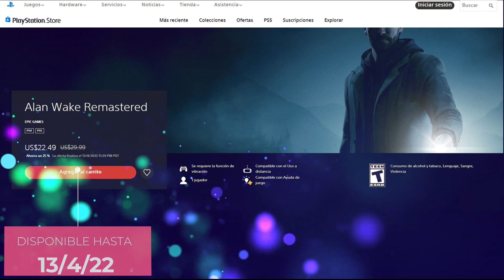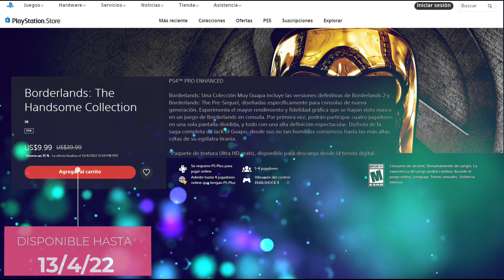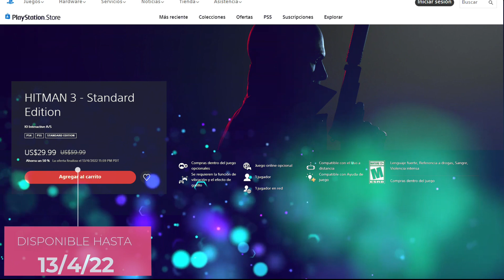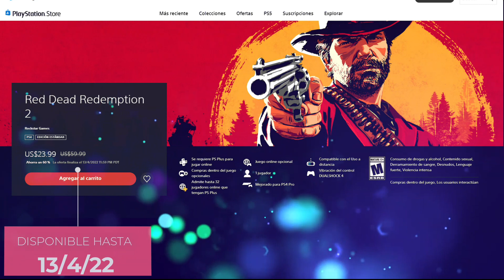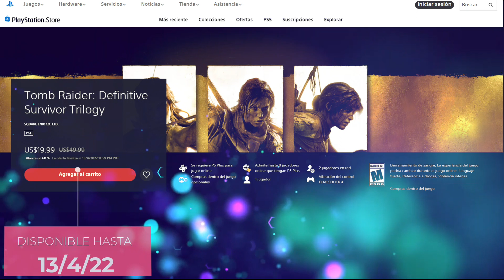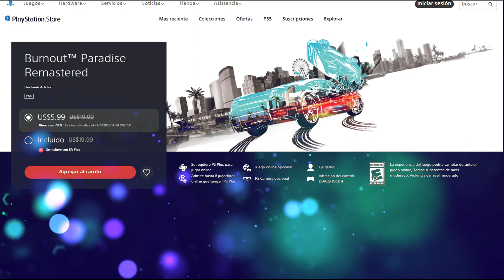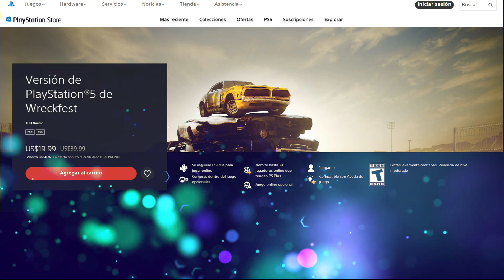Ofertas DE PASCUA 2022 Playstation Store / Recomendaciones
Llegaron las nuevas ofertas de Pascuas a la Playstation Store con ahorros de hasta un 75 % ,en este video te dejare saber mis recomendaciones basado en precio y calidad.
ademas de los cinco imperdibles de estas ofertas de pascua.